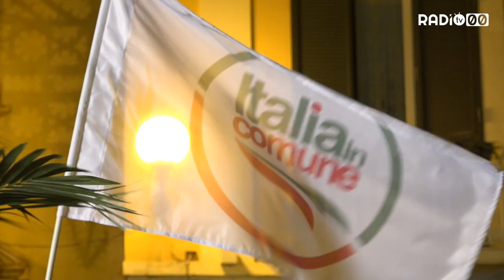Le elezioni regionali sanciscono la vittoria di Michele Emiliano